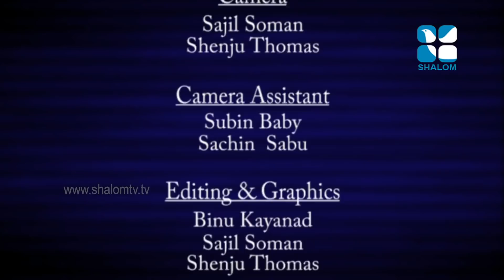Santhwanam - Fr Poulose Parekara - 24/Jul/2018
വിഷയം: ദൈവവചനപ്രകാരമുള്ള ഭാഗ്യവാൻ (ഭാഗം 3)

Latest Malayalam Christian Preaching from Shalom TV programme - Santhwanam by Very Rev. Paulose Parekkara Cor-Episcopa - on 24 Jul 2018